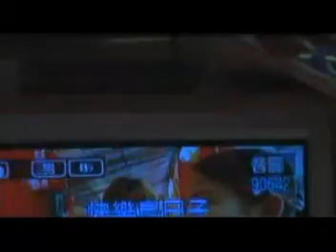alston's film5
唱歌
夕陽
好漂亮